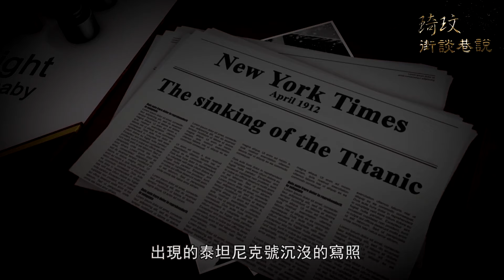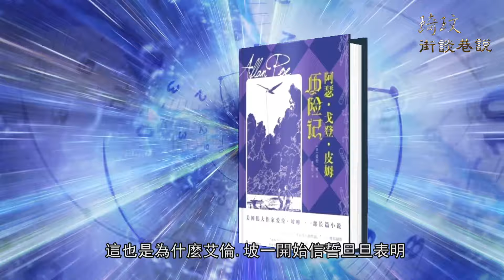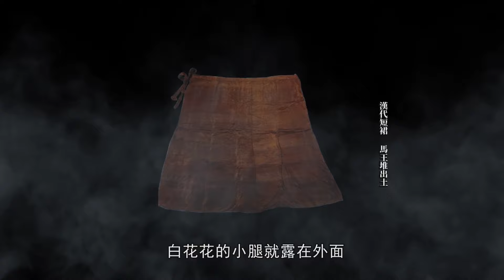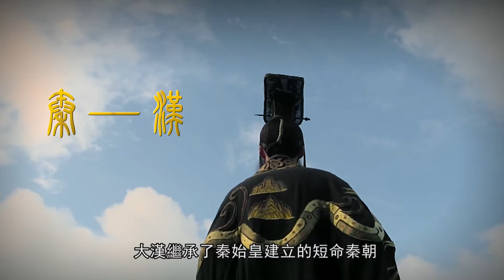呼吸困難，這個預言不敢看，冥冥中一隻手，毛骨悚然! 世間一切都有劇本！｜琦玟街談巷說 第17期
🙏感謝朋友們在特殊的歷史時期，與我們相伴而行！

視頻製作：琦玟團隊
歡迎給我們推薦好的故事和文章